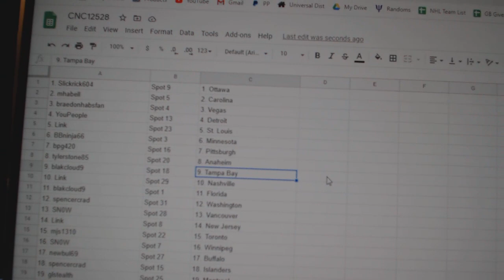Team Randoms - C&C GB #12,528